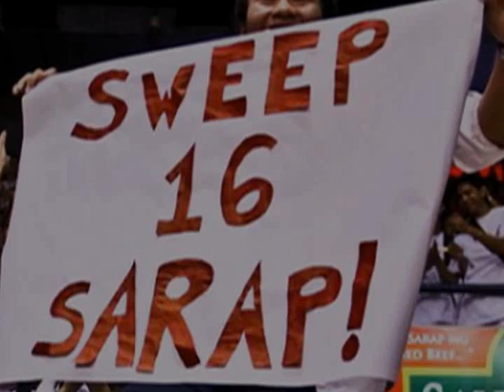It's our time.. AGAIN!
SAN BEDA RED LIONS NCAA Season 86 FINALS Video
-SWEEP 16-

Photos courtesy of PULATOGRAPHERS!